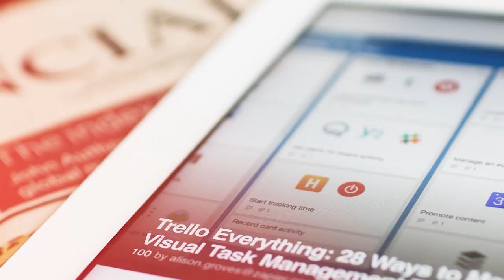CARA ATASI RAMBUT RONTOK SECARA ALAMI DALAM SEMINGGU - KRONOS MEDIA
Dalam video Cara Atasi Rambut Rontok Secara Alami Dalam Seminggu, kami membahas 5 Cara Atasi Rambut Rontok Hanya Dalam Seminggu yang terbukti ampuh.